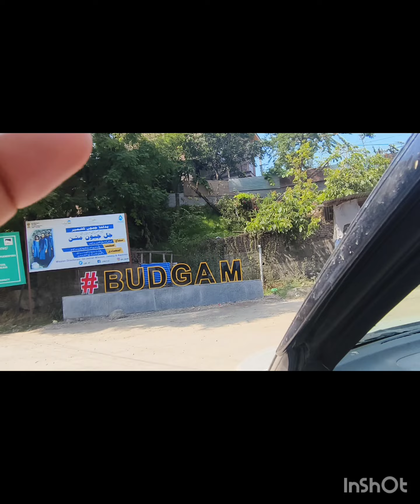Trip to VALLEY-E-KASHMIR